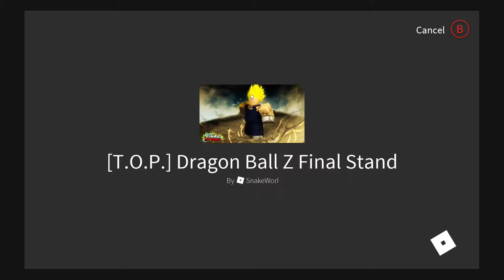Grinding to level 400!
Hey guys im bringing you some dragon ball z final stand action on roblox its a very fun game i suggest being a frieza or human race on the game because there the strongest forms in the game